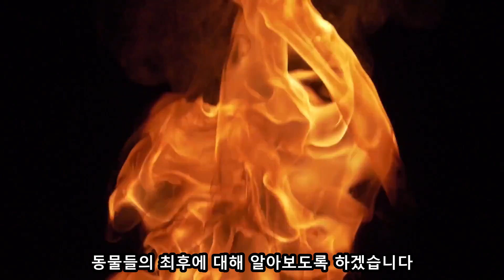참고 또 참다가 사람을 작살내버린 동물들의 최후 TOP3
나 참고 있다.